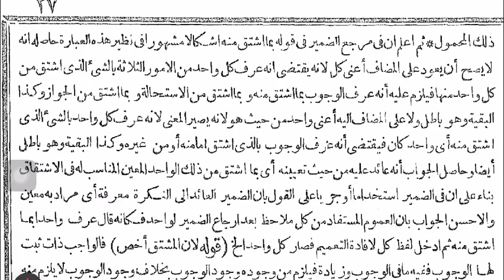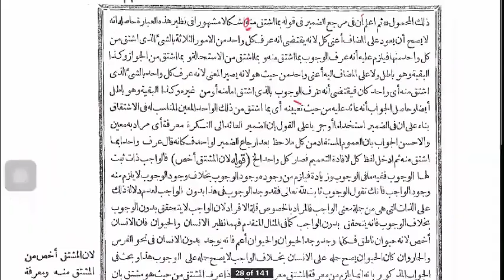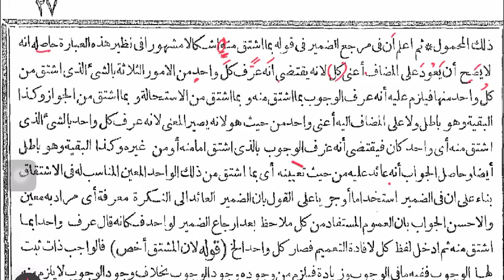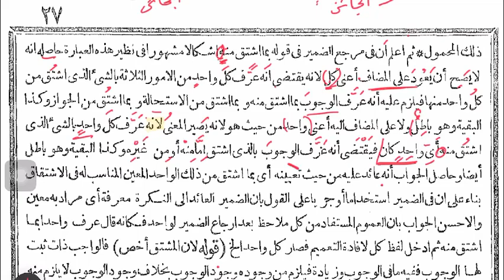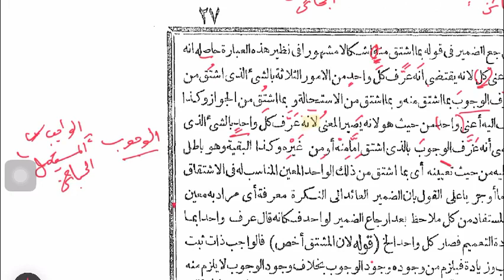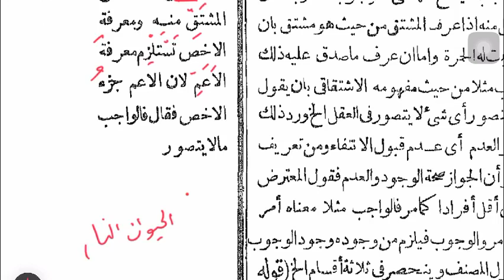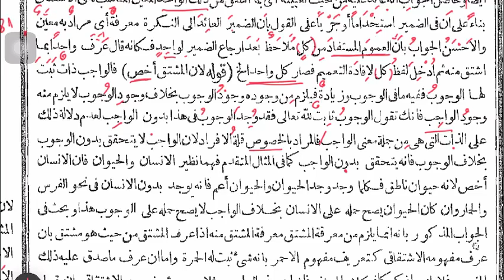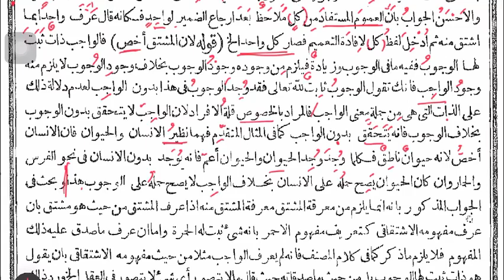Siri 49 : Hasyiah Syarqowi ala Hudhudi ; Ust Mahadi